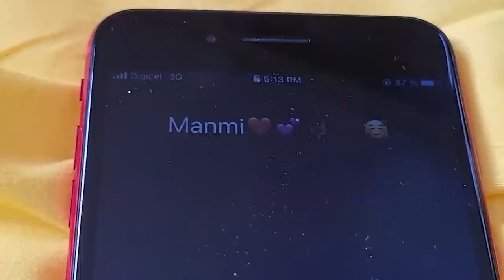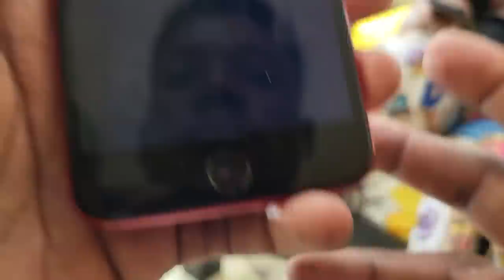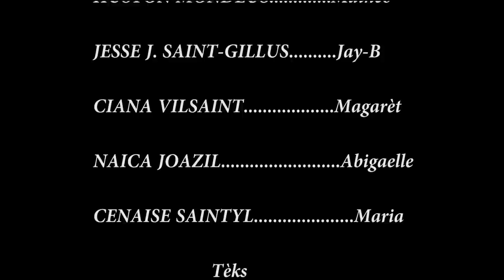LAJAN CHANGO epizòd #43/ Landy, Maxius, Sendy, Maria, Magarèt, Matheo, Jay-B, Abi (Haitian Movie)